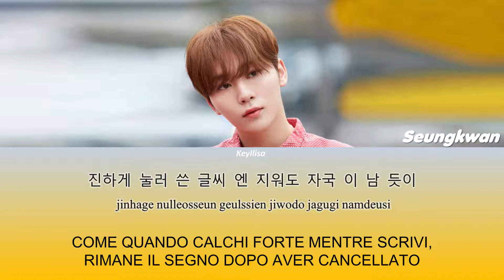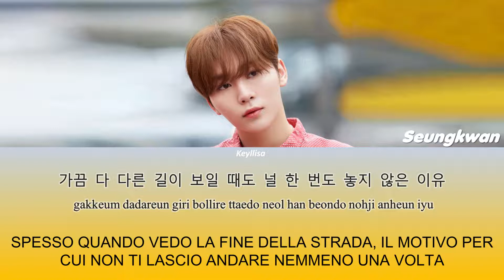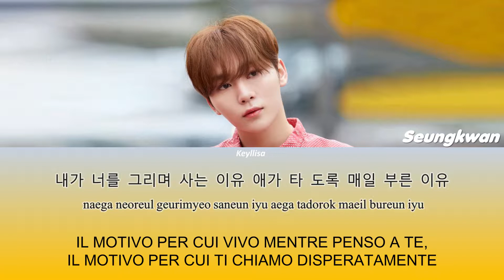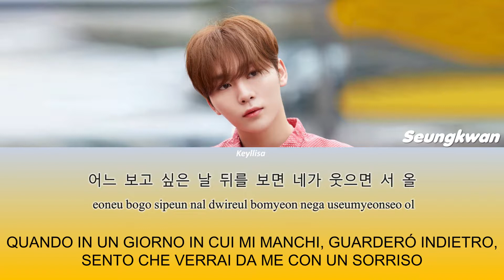SeungKwan(승관) - The Reason (이유) [ITA traduzione_Color Coded Lyrics_HAN_Rom]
SeungKwan(승관) - The Reason (이유) lyrics kanji Romanization e sottotitoli in italiano. By Keyllisa.

[INFORMAZIONI MUSICA]

● Titolo: The Reason (이유)
● Artista: SeungKwan (승관)
● OST:  Lovestruck in the City (도시남녀의 사랑법)
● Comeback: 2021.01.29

SeungKwan(승관) _ The ReasonWhippin' lyrics
SeungKwan The Reason karaoke
SeungKwan The Reason instrumental
SeungKwan The Reason lyrics
SeungKwan The Reason audio
SeungKwan The Reason
SeungKwan
The Reason
SEVENTEEN
SeungKwan The Reason showcase
SeungKwan The Reason mv
승관
승관 이유
승관 The Reason
The Reason lyrics
The Reason color coded lyrics
The Reason audio
The Reason live
The Reason concert
The Reason music video
The Reason official MV
The Reason mv
The Reason teaser
The Reason line distribution
The Reason cover
The Reason reaction
SEVENTEEN lyrics ita
SEVENTEEN ita
SEVENTEEN sub ita
SeungKwan lyrics ita
SeungKwan ita
SeungKwan sub ita
The Reason sub ita
The Reason ita
The Reason lyrics sub ita
SeungKwan The Reason lyrics ita
SeungKwan The Reason ita
SeungKwan The Reason sub ita
SeungKwan The Reason
Lovestruck in the City
도시남녀의 사랑법
Keyllisa